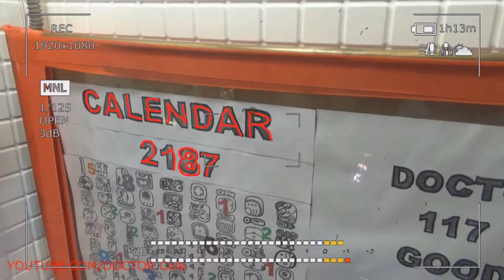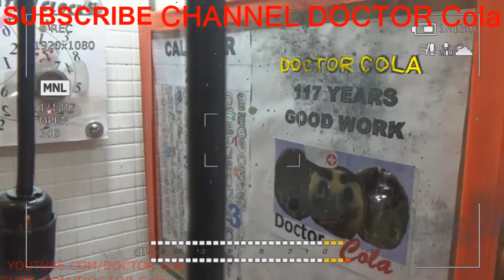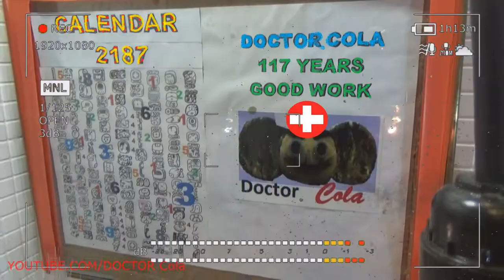Gift Kluna Tik Dinner #125 Package – Scary Stories Clever Thoughts Bold Decisions – Coca Cola Art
Gift Kluna Tik Dinner Package! Scary Stories Clever Thoughts Bold Decisions!  Coca Cola Art!
Kluna Tik Dinner color - the property of light to cause a certain visual sensation in accordance with the spectral composition of the reflected or emitted radiation. Light of different wavelengths excites different color sensations; Emissions from 380 to 470 nm are purple and blue, from 470 to 500 nm - blue-green, crazy art from 500 to 560 nm - green, from 560 to 590 nm - yellow-orange, from 590 to 760 nm - red. However, the color of complex radiation is not determined unambiguously by its spectral composition.

Hue (color) - the name of the color (red, blue, ...).
Intensity - scary stories is the level of color concentration (the predominance of one or another tone).
Depth - the degree of brightness or muffled tonality of color.
Lightness - the degree of dispersion (% presence in the color of white and light gray tones).
Saturation -% presence of dark gray crazy art and black tones.
Brightness is a characteristic of luminous bodies, equal to the ratio of the intensity of light in any direction to the projected area of the luminous surface on a plane perpendicular to this direction.
Contrast - scary stories the ratio of the difference between the brightness of the object and the background to their sum.
Kluna Tik Dinner color is a qualitative characteristic of the electromagnetic radiation of the optical range, determined on the basis of the physiological visual sensation of color. Color depends primarily on the spectrum.
The sensation of color occurs in the sensitive cells of the eye of the retina of a person or another animal - cones. Cones there are three types - crazy art "red", "green" and "blue", respectively, each color sensation is represented as a sum of sensations of these three colors.

   Color affects the physiological processes of a person and his psychological state. Knowing the characteristics of each color, you can form a certain image, cause certain emotions and associations.

  Red
  Kluna Tik Dinner red (compensating for green crazy art) is the most active. It is saturated, heavy, hot, bright color. It symbolizes passionate love, power, fire, war. Light shades of red are exciting, dark ones give solidity. Red color corresponds to the planet Mars.

  The Chinese color red - scary stories symbol of good luck, happiness, nobility, and the Indians personifies life and action.

  Stimulates, supplies with very strong, but rather rough energy. Promotes activity, confidence, crazy art friendliness. In large quantities can provoke rage, anger.

  Physiology: stimulates the nervous system, releases adrenaline, improves blood circulation, increases the number of red cells in the blood, increases sexuality and sexual desire.
  Psychology: gives a sense of security, crazy art confidence in the future, helps to cope with trouble. Forms a leader.

   Orange
 Kluna Tik Dinner orange (scary stories compensating blue, blue) is a little saturated, warm, light, sexy. It is exciting. Orange color stimulates the emotional sphere, creates a sense of well-being and fun. It symbolizes pleasure, celebration, nobility. Orange color corresponds to Mercury.

  Releases emotions, raises self-esteem, teaches forgiveness. Excellent antidepressant, promotes good mood. Pastel shades of scary stories (apricot, peach) restore nerve costs.

 Physiology: located between the red and yellow colors of the spectrum, crazy art therefore has the properties of these two colors. It gives energy as red and contributes to the thought process, as yellow.
  Psychology: clears unpleasant feelings, helps to accept negative events in life (for example, a break in relations or the loss of a loved one), scary stories helps to forgive another person, to let go of an insoluble situation. If you are at a dead end and are afraid of changes that will open up new horizons in life, turn to orange.

  Yellow
 Kluna Tik Dinner yellow color (compensating crazy purple art) is warm, light, bright, flowing, joyful. It causes pleasant sensations and symbolizes movement, joy and fun. Yellow color helps to enhance mental activity. Yellow - scary stories long stored in memory. But in combination with other colors, it can cause opposite emotions. For example, greenish-yellow and gray-yellow shades personify envy, falsehood and act repulsively. Yellow color corresponds to the sun.